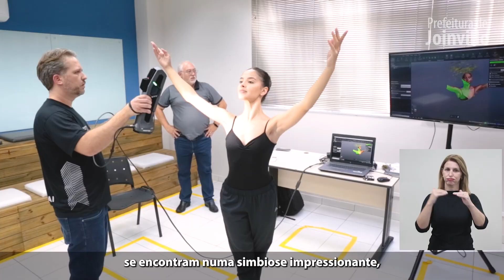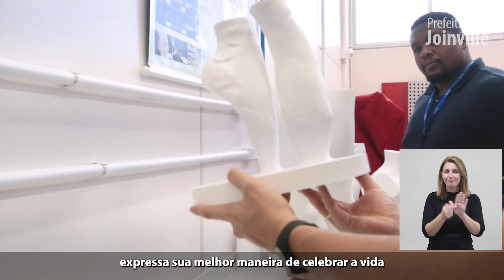Joinville terá praça em homenagem à dança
Confirma mais informações sobre a praça que vai ficar bem no Centro de Joinville